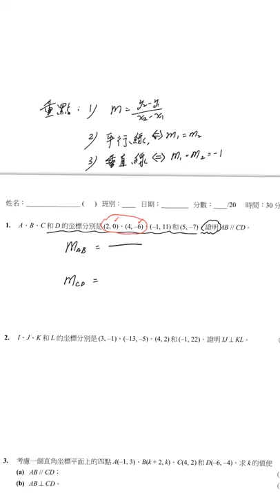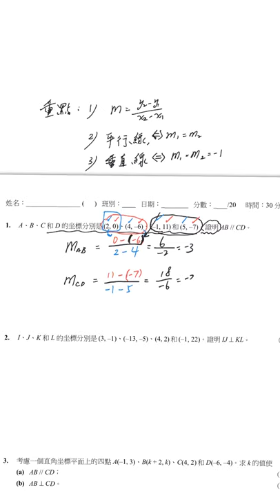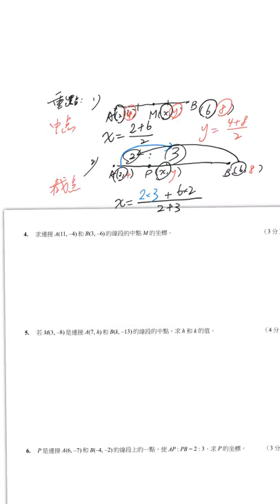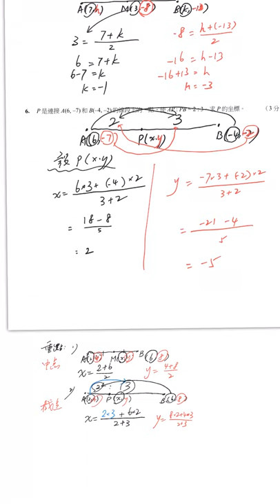HGC LO SIR S3 Ch10.3-10.4(quiz) 20200212